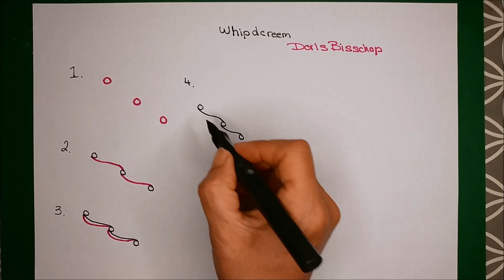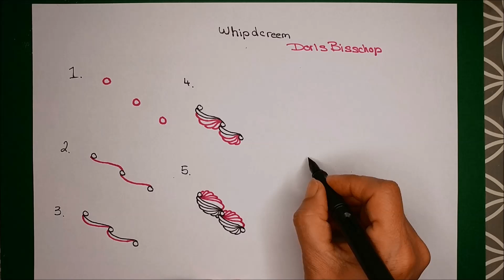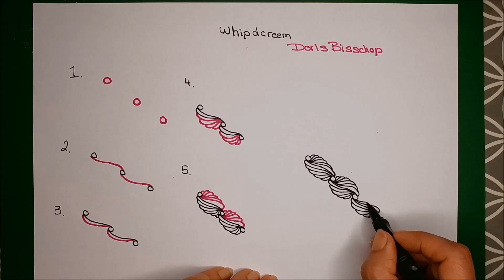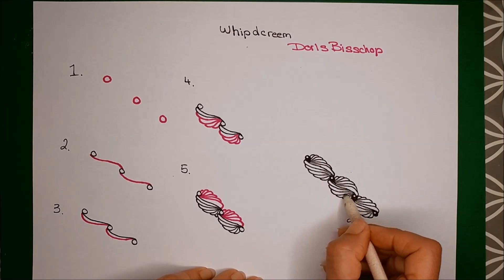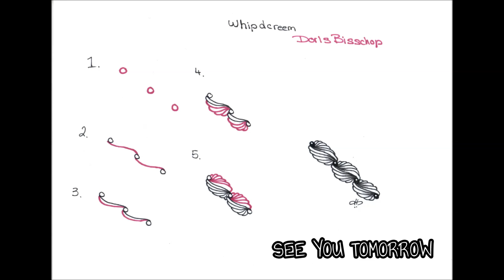Daily Tangle - Pattern Focus - Whipdcreem | How to draw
*English below

Heute Lerne ich das Muster  "Whipdcreem"
( Inspiriert von Doris Bisschop )

Tagg mich
auf Instagram
oder

~-~ Gefilmt mit ~-~
LG Q8

~-~ Gemalt mit ~-~

~-~ Musik ~-~
ARTIST: Sunder Blue

❤❤❤❤  Vielen Dank  ❤❤❤❤❤

Today I am learning the pattern  "Whipdcreem"
(Inspired by Doris Bisschop )

~-~ Filmed with ~-~
LG Q8